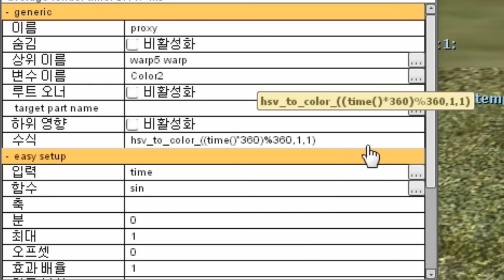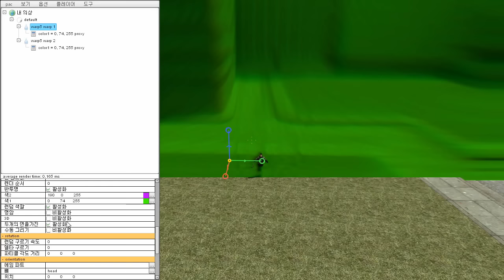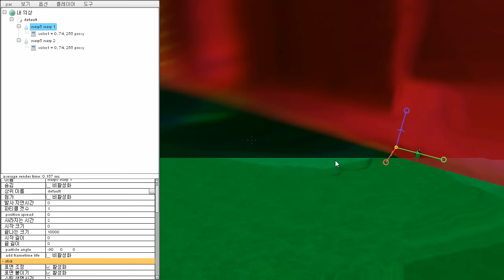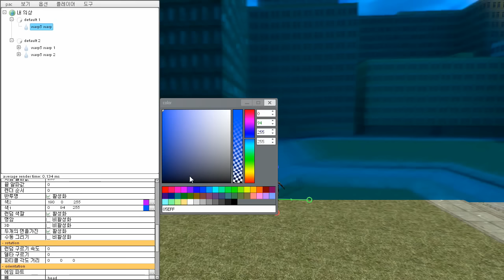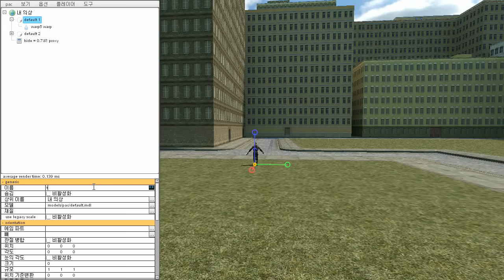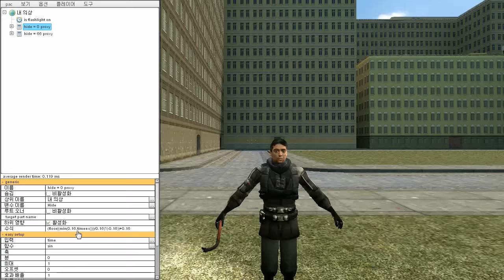게리모드 PAC강좌 84편 - 시간정지 만들기 : 이펙트 편 /Garry's mod PAC 3 Tutorial 84/How to make a The world [레알이다이]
영상이 많이 끊깁니다! 시청하지 않으셔도 됩니다! 이펙트는 상관없고 시간만 멈추면 되기에..